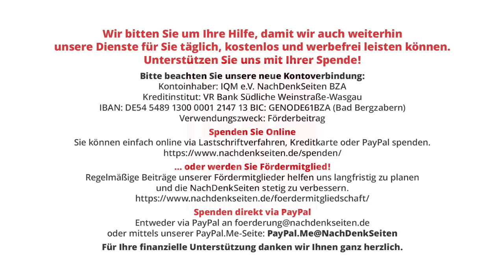Die Bürger müssen die Regierung zur Diplomatie zwingen – Neue große Friedensdemo | Tobias Riegel NDS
Die Bürger müssen die Regierung zur Diplomatie zwingen – Neue große Friedensdemo | Tobias Riegel | NachDenkSeiten-Podcast | 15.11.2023

Eine große Friedensdemo am 25. November in Berlin ist eine gute Gelegenheit für die Bürger, der Meinungsmache für Waffenlieferungen, Wirtschaftskriege, „Veteranentage“ und „Kriegstüchtigkeit“ sowie der Diffamierung der Diplomatie durch die Bundesregierung ein Zeichen entgegenzusetzen. Eine große Koalition aus Journalisten, Parlamentariern und Lobbyisten treibt eine gefährliche und unbezahlbare Militarisierung im Inland voran und trommelt gleichzeitig gegen Waffenruhen und Verhandlungen im Ausland – die Folgen für die Bürger werden billigend in Kauf genommen. Das muss endlich gestoppt werden. Ein Kommentar von Tobias Riegel.

Artikel veröffentlicht am: 15. November 2023 um 12:03
Autor: Tobias Riegel
Sprecher: Tom Wellbrock
Titelbild: SergeyIT / Shutterstock